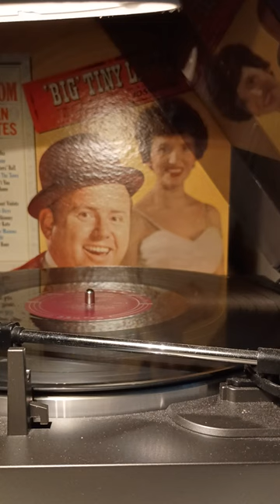Big Tiny Little Wheel Of Fortune